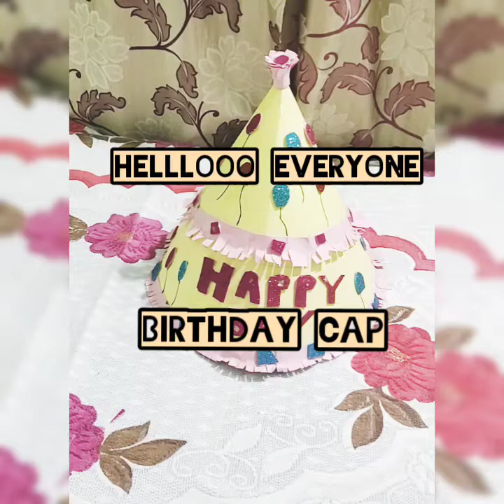Birthday cap making ideas/DIYS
Helllooo everyone

How to make birthday cap..

Easy diy..

Simple n easy making..

Must try..

Material req:
Colourful papers
Glitter sheets
Scissors
Glue